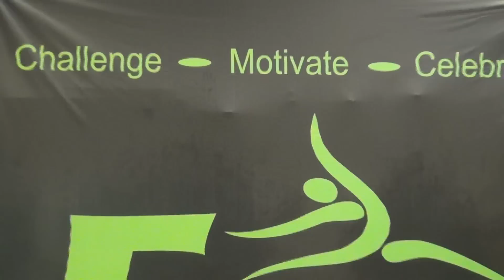Titi @ Black Tie Meet 2012